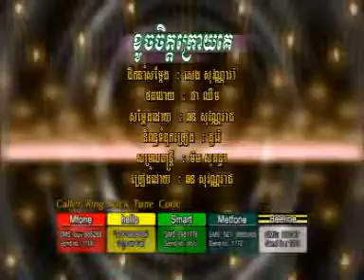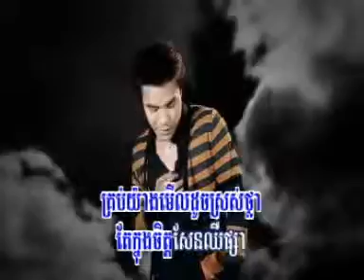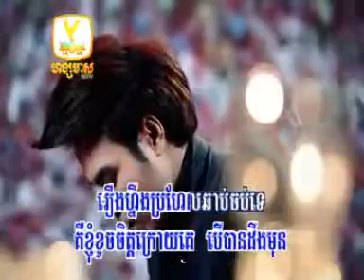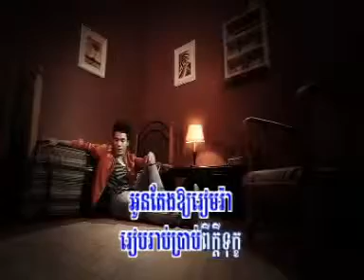07_Khoch Jet Kroy ke -by Chhon sovanna Reach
HM VCD vol 133